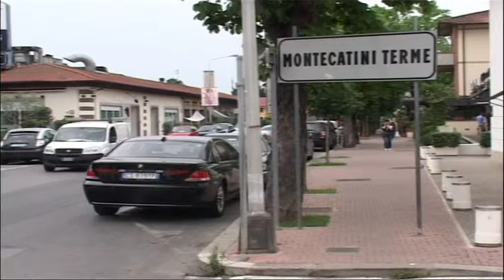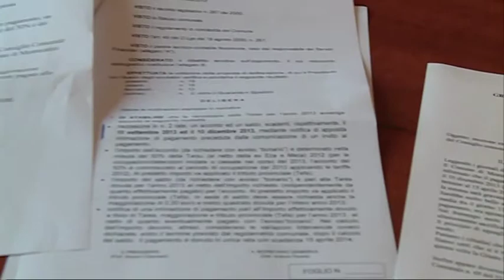TG60 SENSI (PDL) SULLA TARES: "RESTUTIRE LA SECONDA RATA"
con una mozione in consiglio comunale a Montecatini Terme, il capogruppo Pdl Riccardo Sensi, ha chiesto la restituzione della seconda rata della Tares e la modifica del regolamento comunale